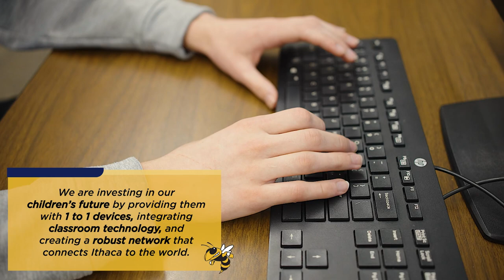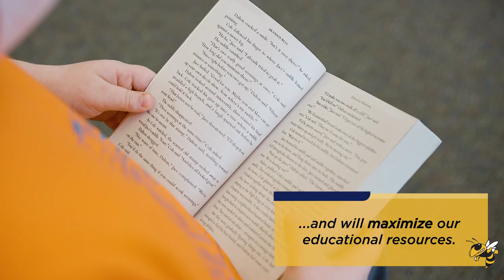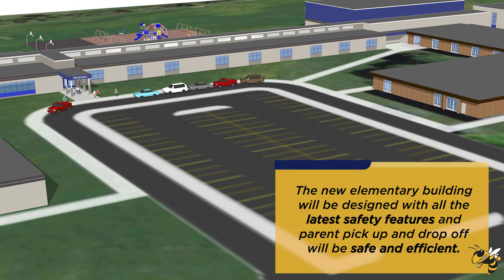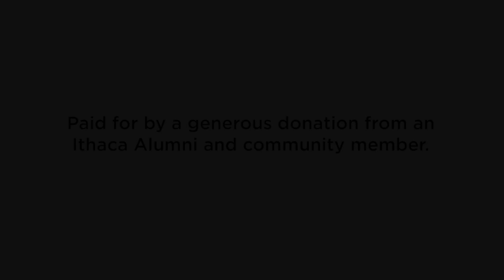Ithaca Schools 2021 Bond Video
Take a look at the many ways the 2021 Bond will improve and invest in the Ithaca Public School District.

Produced by Brick House Interactive.